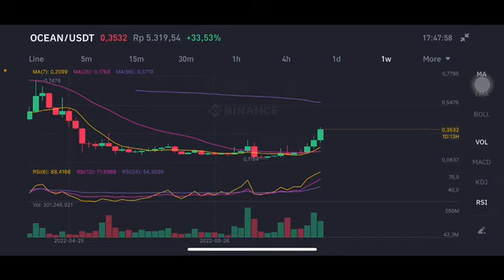OCEAN PROTOCOL PRICE PREDICTION 2023 | OCEAN CRYPTO | OCEAN PRICE ANALYSIS | OCEAN PRICE UPDATED